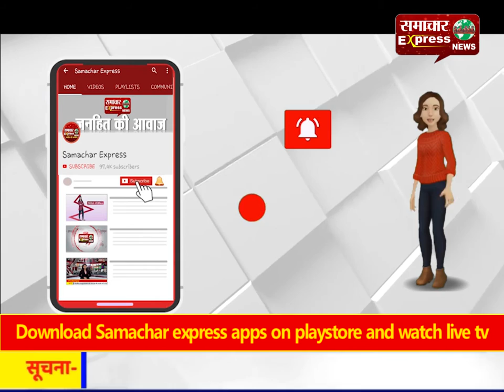गुरु नानक देव के 550वीं जयंति पर मल्टीमीडिया प्रदर्शनी का आयोजन